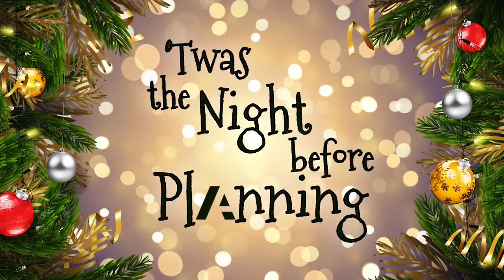'Twas the Night Before Planning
'Twas the week before Christmas, and at the North Pole
The elves were a-stirring; they’d lost all control.
The workshop was messy with toys everywhere,
Unwrapped and unfinished and in disrepair.

The problem was Christmas had grown every year
‘Til planning was now their primary fear.
Twelve months to prepare was no longer enough
For the billions on Earth—they just couldn’t keep up.

The door to the shop flew wide with a clatter,
As Santa arrived and saw what was the matter.
He took in the mess with a glance ‘round the shop
Then sadly sat down on a chair with a plop.

“I’ve known this was coming for a good while now,”
He said, “But I’d hoped to delay it somehow.
My process is ancient; my systems are junk.
I need a solution that scales, or I’m sunk!”

At that moment far south in a town by the bay,
A planning alert caused the team to say, “Hey!
We’re needed right now! Deploy Anaplan quick!”
So they modeled and D.I.S.C.O.’d all night for St. Nick.

"Now, Data! Now, Modules! Line Items and Reference!
On, Filters! On, Dashboards! On, Graphs and Performance!
Make sure it’s optimized! This model can’t fall!
So test away! Test away! Test away all!"

Joined in the cloud, they modeled as one
Overcoming all obstacles, they got stuff done!
Once they’d ensured it was ready to go,
They emailed ol’ Santa and they let him know.

“Dear Sir,” it said, “We heard of your need
And prepped a response with remarkable speed!
Legacy tools just aren’t meant to expand
To meet global supply chain and workforce demands.”

“Connecting your plans, your data, and teams
Will streamline your workflow and fulfill all your dreams.
Use this model to fix things, as quick as a wink.
To get started now, just click this here link.”

His eyes—how they crinkled as he read the letter.
He wondered, “Could this tool really be so much better?”
His droll little mouth was tight-lipped with his doubt,
While he thought through his options and outlined his route.

Then he said, “Well, why not?” as he loaded the site,
“No more time to waste! I’m too near Christmas night!”
He loaded his workspace after logging right in.
When he saw what was there, he broke into a grin!

A solution so simple, so ready to help
That he laughed when he saw it in spite of himself.
A multi-dimensional cure for his woes
That will adjust and respond as his enterprise grows.

He followed instructions and took good advice
By making his Lists and checking them twice.
With Rolling Forecasts, Filters, Versions, and Roles,
Kris Kringle was back to meeting his goals!

On the night before Christmas, the elves met near the sleigh
To toast the success of the Anaplan Way.
As Santa, with full inventory, took flight:
“Connected Planning for all! And to all a good night!”